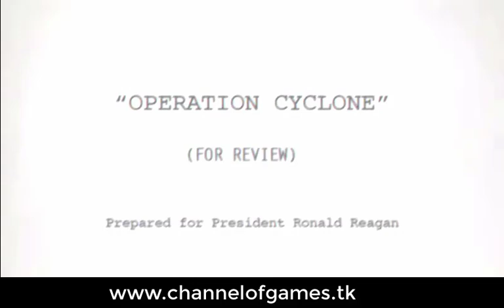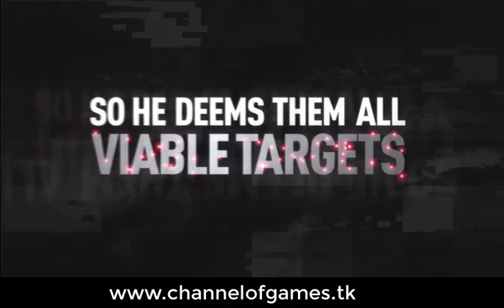Operation Flashpoint - Red River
Operation Flashpoint: Red River is a first person shooter video game for Microsoft Windows, PlayStation 3 and Xbox 360 developed by game developer Codemasters. It is the sequel to Operation Flashpoint: Dragon Rising.

Game Hành quân chớp nháy: Sông Hồng là một game video bắn súng góc nhìn người thứ nhất FPS cho Microsoft Windows, PlayStation 3 và Xbox 360 được phát triển bởi nhà phát triển trò chơi Codemasters. Đây là phần tiếp theo của Game Hành quân chớp nháy:Rồng nổi loạn.